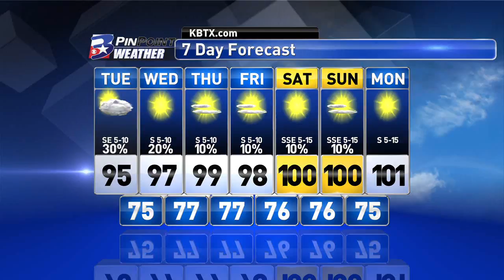Tuesday Morning PinPoint Weather Update 7/18